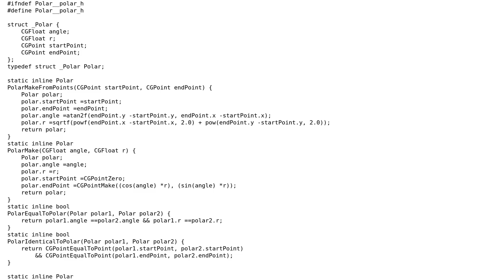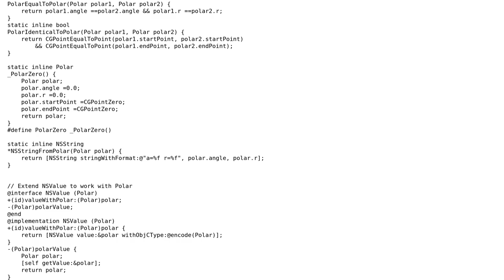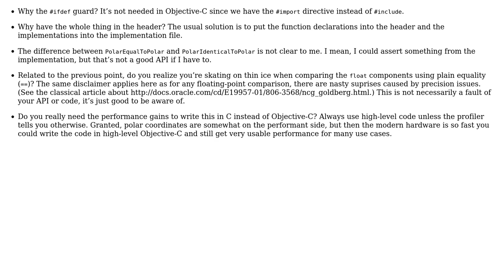A structure and helper functions for working with polar coordinates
With thanks & praise to God, and with thanks to the many people who have made this project possible! | Content (except music & images) licensed under CC BY-SA | Music | Images & others | With thanks to user zoul user Stephen F Roberts user Jamal and the Stack Exchange Network Trademarks are property of their respective owners. You are responsible for your own actions.